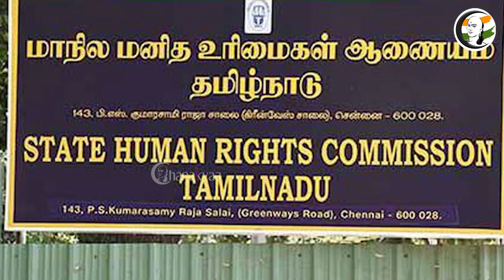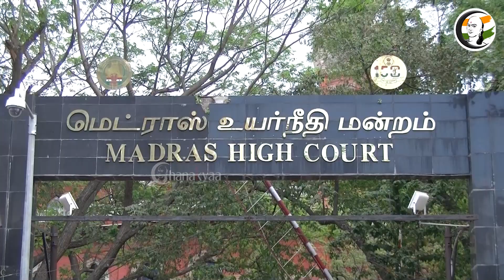குறுஞ்செய்தி | 31/10/2022 | Evening | DMK | RSS | DGP | Theni Councillors | Anbil Mahesh | K N Nehru